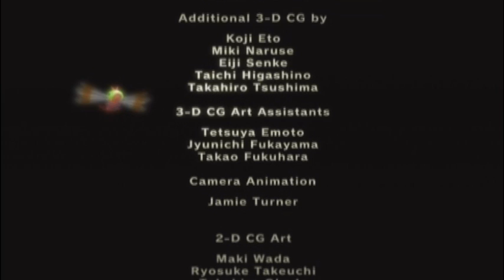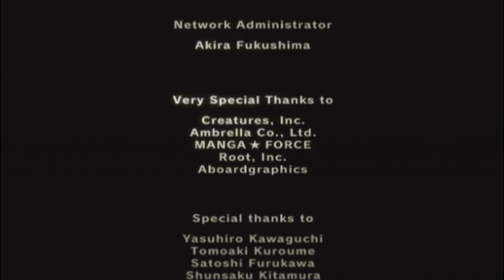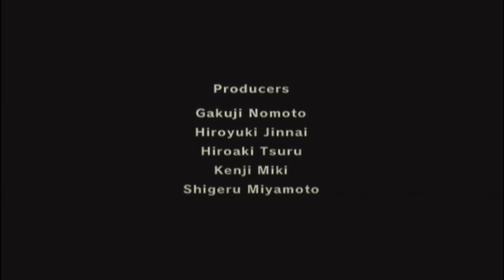Pokémon Colosseum #25 ES Kade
Nonii, tuamio koittaa viimeinkin... jollekin muulle kuin minulle! Tiimin ulkomaalainen suomalainen vahvistus tulee tueksi, kun astumme viimeiseen aamunkoittoon keskipäivällä!

Also, all dem feels from Mirror's Edgen loppu rip da choppa ;___;